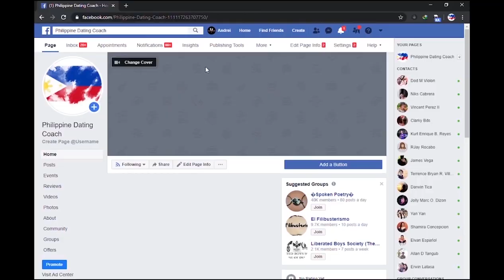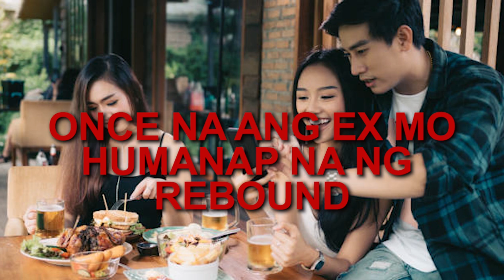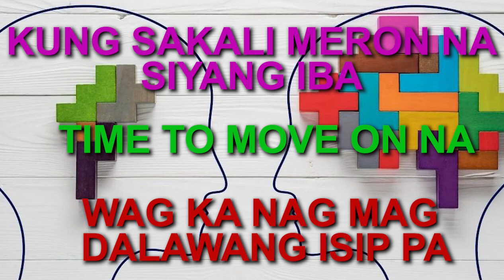PAG GINAWA ITO NG EX MO SENYALES NA TO PARA MAG MOVE ON | Its the right time